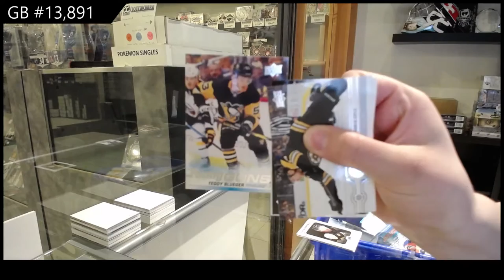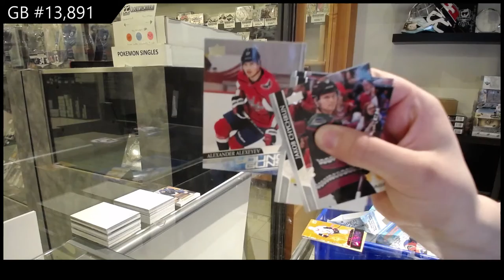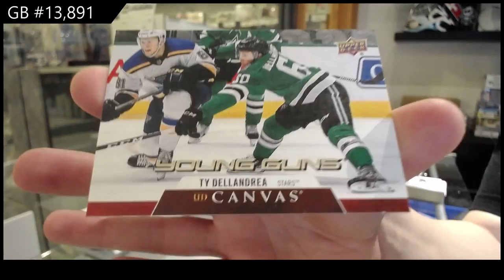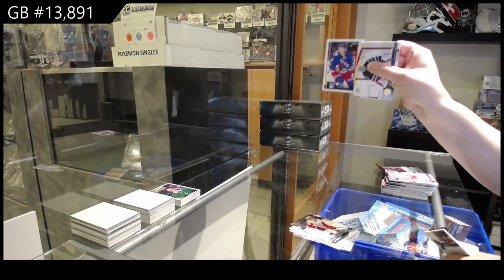Upper Deck Series 1 & Series 2 Hockey Multi Year Tin Break - C&C GB #13,891